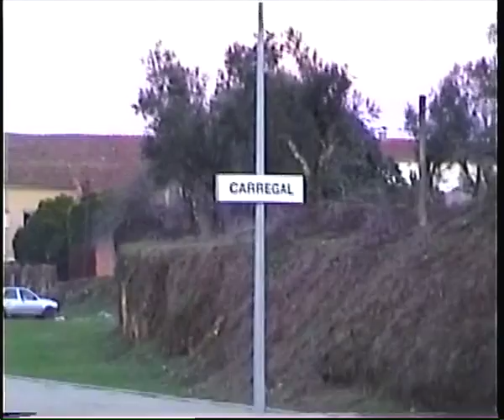UTE 2100 & 2200 Linha da Beira Alta Jan 2005